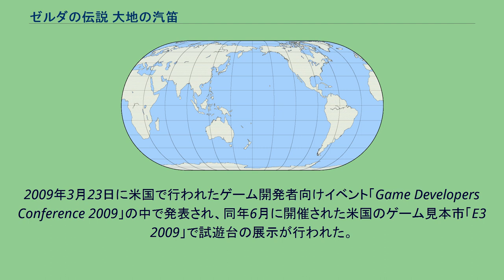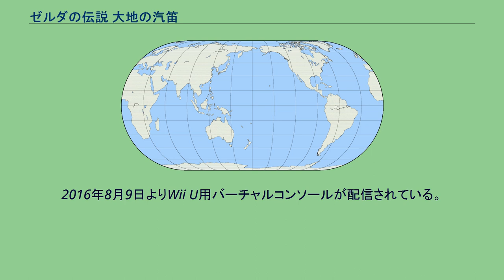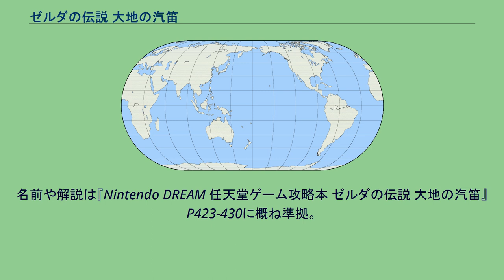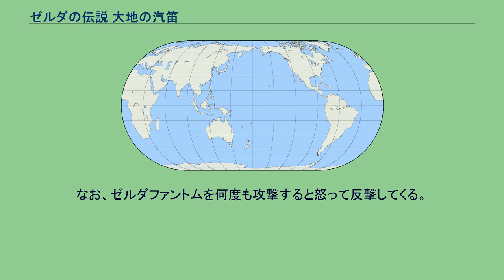ゼルダの伝説 大地の汽笛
スチームパンク・コンピュータゲーム
ゼルダの伝説シリーズ 」 ゼルダの伝説 大地の汽笛 『ゼルダの伝説 大地の汽笛』（ゼルダのでんせつ だいちのきてき、英題:The Legend of Zelda: Spirit Tracks）は、任天堂から2009年12月23日に発売されたニンテンドーDS用アクションアドベンチャーゲーム。
略称は「汽笛」など。
2007年発売の『夢幻の砂時計』に続き、ニンテンドーDS用ソフトとして制作された。
2009年3月23日に米国で行われたゲーム開発者向けイベント「Game Developers Conference 2009」の中で発表され、同年6月に開催された米国のゲーム見本市「E3 2009」で試遊台の展示が行われた。
『夢幻の砂時計』と同様に、主にニンテンドーDS本体搭載のタッチパネルとマイクを用いて操作する。
フィールド上ではタッチパネル上に表示される路線図にルートを描くことで汽車による移動を行い、それ以外の場面では様々なタッチ操作によって主人公などがアクションを起こす。
また、マイクに息を吹きかけることで作動するアイテムがあるほか、音声認識機能を用いる場面もある。
2016年8月9日よりWii U用バーチャルコンソールが配信されている。
広大な大地が広がるハイラル王国では鉄道網が発達し、汽車を運転する機関士は王国で重要な役割を担っていた。
ある日、王国のモヨリ村に住む見習い機関士の少年・リンクは、正式な機関士の任命を受けるためハイラル城へ向かった。
城内では式典が行われ、リンクは王国の王女・ゼルダ姫から任命書を授かったが、その際、密かに手紙を渡される。
式の終了後に手紙を読むと、そこには、ゼルダ姫の部屋に来るよう記されていた。
手紙の通りにリンクが部屋を訪れると、中ではゼルダ姫が待っていた。
ゼルダ姫は、王国各地で線路が消える現象が発生していると語り、原因を探るため、ハイラルの地を司る賢者がいる「神の塔」に連れて行ってほしいとリンクに依頼する。
リンクはゼルダ姫を汽車に乗せ神の塔へ向かった。
しかしその途上、リンクたちの前に王国の大臣・キマロキが現れ、行く手を塞いだ。
キマロキは魔物である自らの正体を明かすと、ゼルダ姫に向けて魔力を放出、光弾を浴びたゼルダ姫は、体と魂が分離してしまう。
キマロキは魂の抜けたゼルダ姫の体を奪い、その場から去った。
魂だけとなったゼルダ姫は、人々の目に映らない存在になってしまった。
しかし、リンクにはその姿が見えていた。
リンクが自らを認識することを知ったゼルダ姫はリンクとともに再び塔へ向かい、そこで賢者シャリンと対面した。
シャリンによると、神の塔には古代の魔王の魂が封じられており、塔に繋がる各地の線路から注がれる力によって封印が保たれているという。
そして、魔王の復活をもくろむ者が封印を解くために線路を消し、魔王の魂を宿す器としてハイラル王族の体を奪ったのだろうと語った。
シャリンは旅立つリンクたちに対し、いにしえの時代に神が用いていたという「神の汽車」を託す。
リンクとゼルダ姫は神の汽車に乗り、王国の平和とゼルダ姫の体を取り戻すために出発した。
本作は、過去に発売されたシリーズ作品『風のタクト』『夢幻の砂時計』からおよそ100年後の時代設定になっている。
『風のタクト』の冒険の後、風の勇者リンク（本作の主人公とは別人）と海賊の少女テトラが率いる海賊団が新天地を求めて海を渡り、航海の末に新大陸を発見、そこで「新生ハイラル王国」が建国された。
本作の舞台となるハイラル王国は、これまでのシリーズ作品に登場するハイラル王国とは別の国である。
本作の主要人物の一人・ゼルダ姫は、テトラの玄孫（5世）にあたる。
本作にはこの他にも『風のタクト』と『夢幻の砂時計』にゆかりのある人物が登場する。
詳細は後述の「主なキャラクター」の項を参照。
物語の舞台となるハイラル王国は森の大地、雪の大地、海の大地、火の大地の4つの地域から成り、その中心には神の塔がそびえている。
名前や解説は『Nintendo DREAM 任天堂ゲーム攻略本 ゼルダの伝説 大地の汽笛』P423-430に概ね準拠。
ファントム 神の塔の守護者。
魔物の魂が入り込んだため...